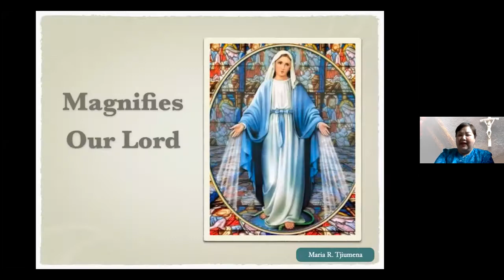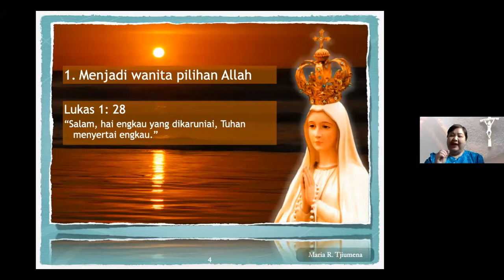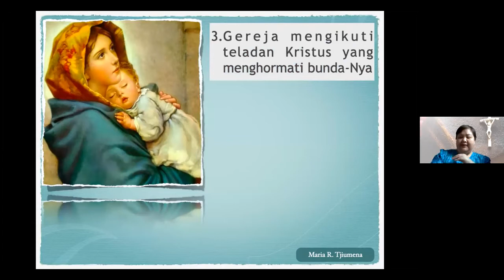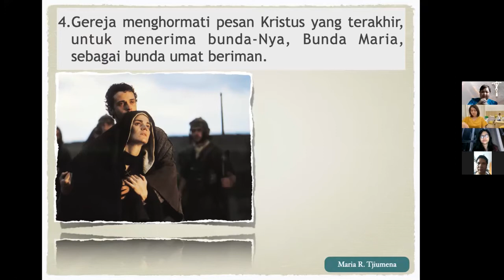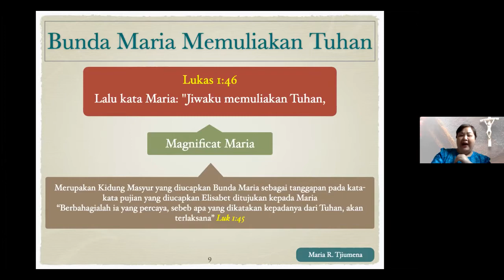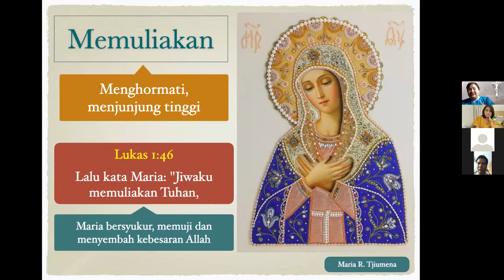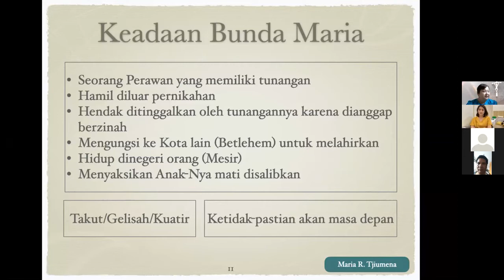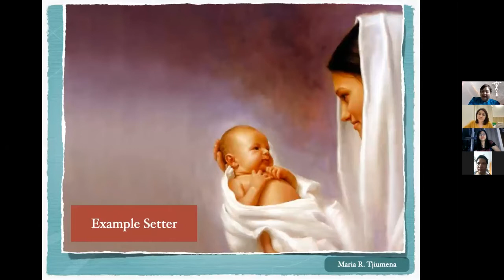imagoDei Alive: Persekutuan Doa 1 Mei 2021 (Magnifies Our Lord | Bersama Maria Regina Tjiumena)